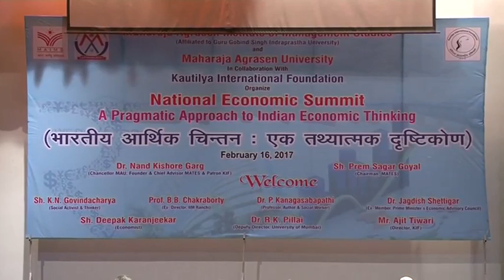NATIONAL ECONOMIC SUMMIT IN MAIMS, 16-02-17, Part-1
NATIONAL ECONOMIC SUMMIT IN MAIMS